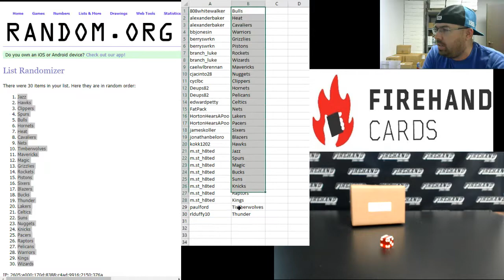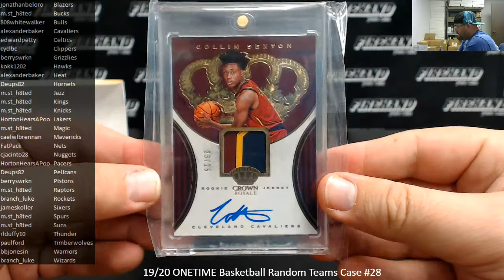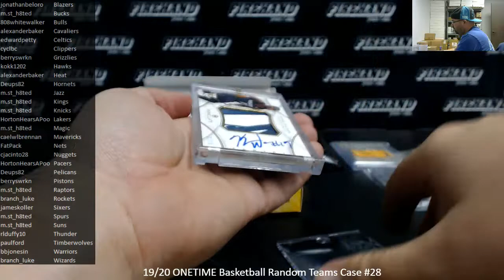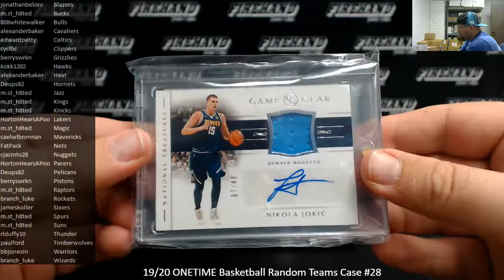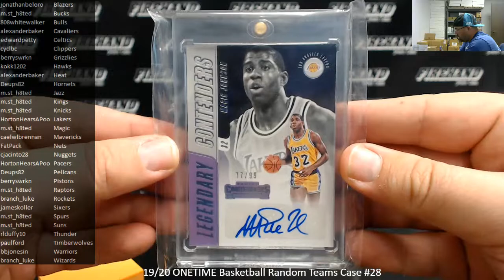11/1/2019 19/20 ONETIME Basketball Random Teams Case #28